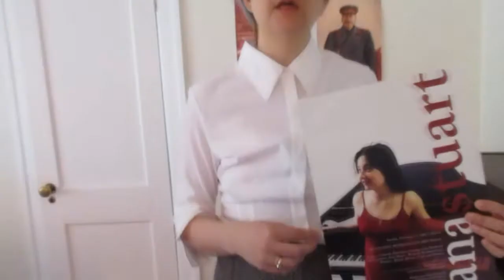Best and Worst Piano Student- Soviet Piano Television Ep. 2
Soviet piano teacher Svetlana Primavichka discusses her best worst student, Jana Stuart.  Having had her hopes that Jana's talent would finally bring her the recognition she's been craving as a teacher, she retells how betrayed she feels when Jana decides to leave her.